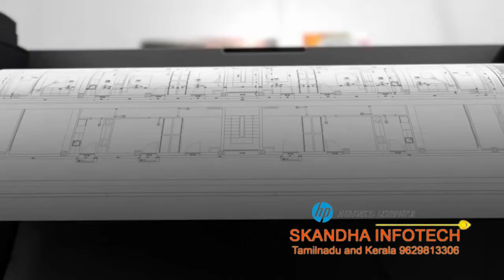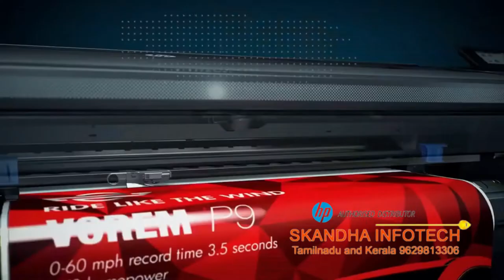HP Z6 24"/44" Large format photo printer(Authorised Distributor for HP Printers)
Imagine that magnificent image rolling out of a HP DesignJet Z6 24” large format printer, exactly the way you remember.

Whether you are a professional photographer, an owner of a go–to print shop, or a collector of fine art prints, it will be impossible to resist the joy of a beautifully–crafted image coming to life.

Deliver superior image quality prints with confidence Produce high–quality images, achieving natural transitions and details with superior gloss uniformity. Produce consistent and accurate colours across prints and printers Deliver precise colour between print runs thanks to the embedded spectrophotometer. Achieve the highest display permanence in the industry Create long lasting prints by having the right combination of materials (ink & media) and HP DesignJet printer.

Why Choose HP Z6:

HP’s Dual Drop Technology ensures High Definition Prints
* Fade Resistant and Print Longevity: 200yrs. Post
Script
* With Fewer Inks (6colors) produces High Quality Images with HP Pixel Control Technology. No more spending high costs for inks
*No More High Cost Print Heads, introducing easy replaceable print heads @ 7999/-* only. Print heads can be replaced by
ourself. No Service Centre Assistance Required. Maintenance Free
* Paper Media: Glossy, Matt, Pyramid, Canvas, Backlit film…
* BMW Design,
Robust Printer with minimum 7years life.
* Auto Cutter function, No Maintenance Tank. No Ink Wastages
* Printing cost per square inch : 27paise* only.